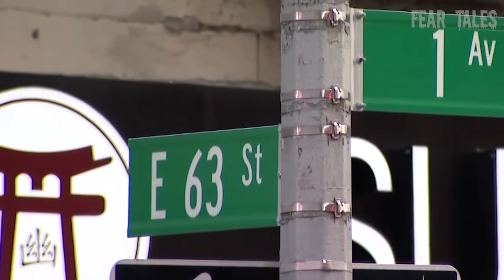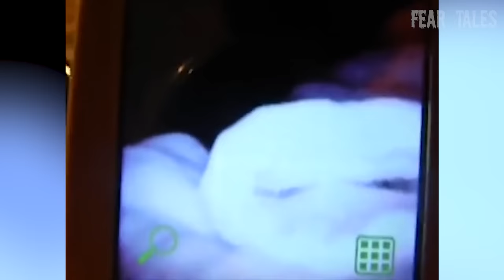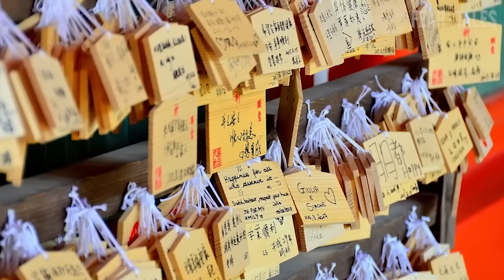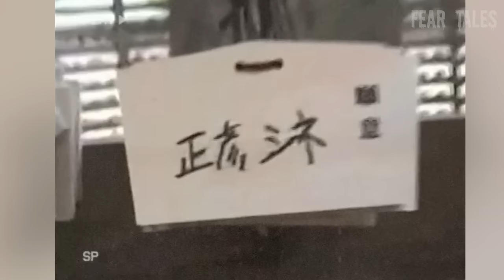15 Scary Moments Caught On Camera That'll Give You Yellow Pants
15 Scary Moments Caught On Camera That'll Give You Yellow Pants

INSPIRED BY:
5 Scary Videos Filmed by Dashcam (Vol. 2)
5 Scary Videos Filmed by Dashcam
5 Scary Videos Filmed by Doorbell Camera
8 Most Disturbing Things Caught on Dashcam Footage (Vol. 4)
6 Most Disturbing Things Caught on Police Dashcam Footage (Vol. 2)
8 Most Disturbing Things Caught on Dashcam Footage (Vol. 3)
8 Most Disturbing Things Caught on Doorbell Camera Footage
30 Scary Videos Only Adults Can Handle
30 Scary Videos That'll Make You Call Your Mom
30 Scary Videos That'll Make Your Stomach Hurt
Top 10 Scary Videos that’ll make you Breathe Manually
30 Scary Videos That Will Haunt Your Eyes
6 Most Disturbing Forest Findings Caught on Camera
6 Most Disturbing Home Invasions Caught on Security Camera Footage
6 Disturbing Videos From Around the Internet (Vol. 2)